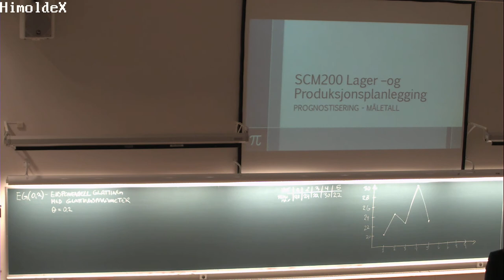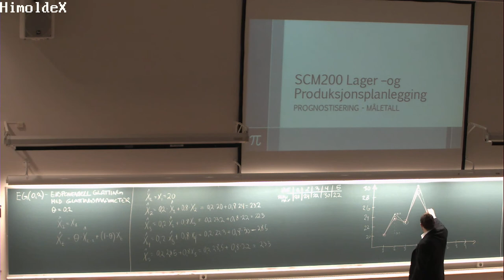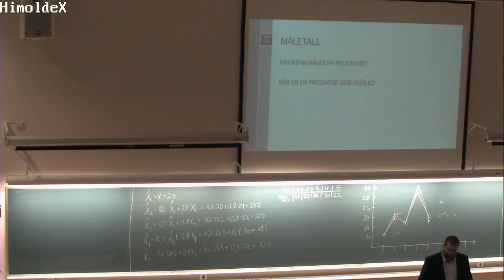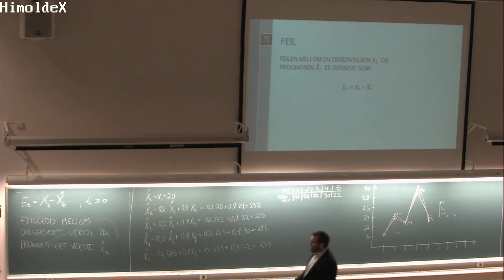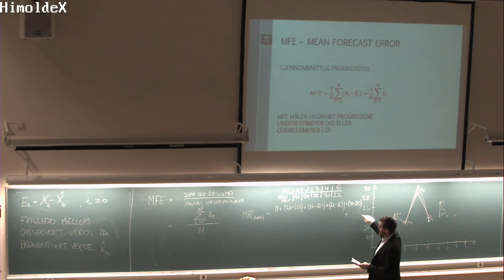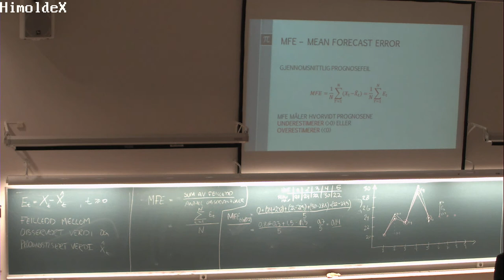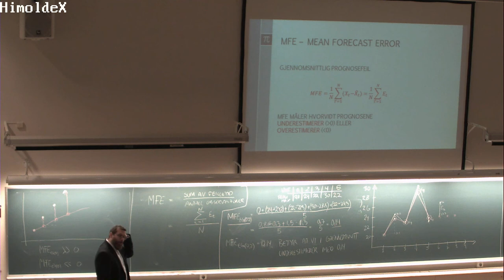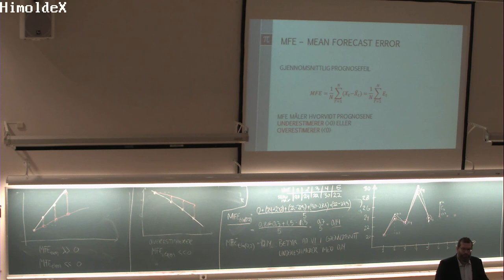01-F-13 Forelesning SCM200 (02. feb. 2015)